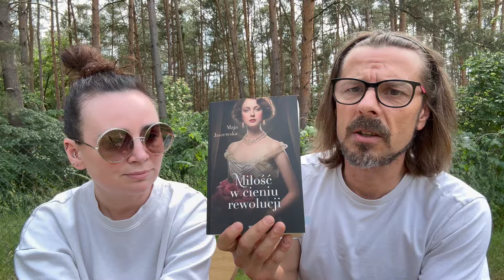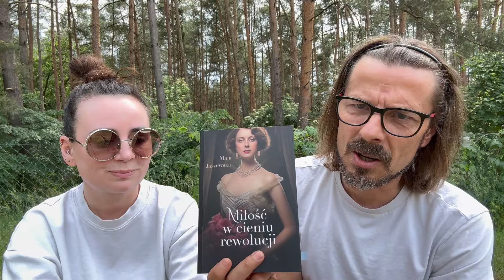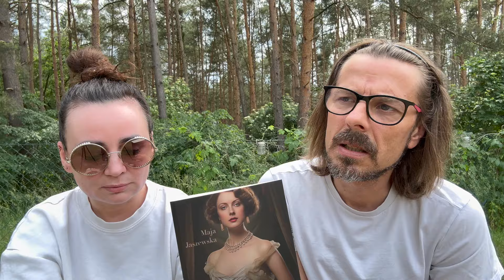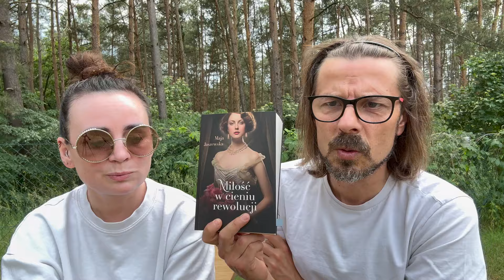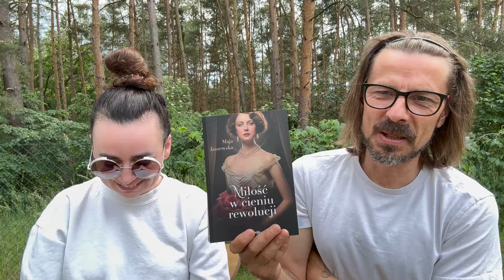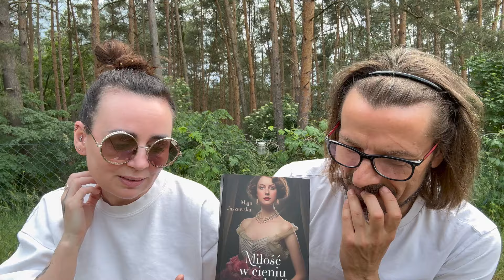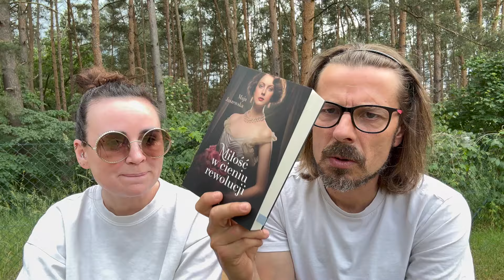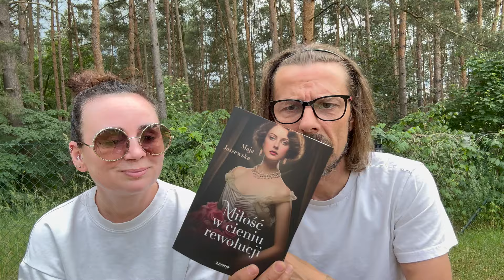"Miłość w cieniu rewolucji" - Maja Jaszewska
Dzień dobry,

Dzisiaj mamy dla Was recenzję książki. To obyczaj umiejscowiony w na przełomie XIX i XX w z bardzo silnym tłem historyczno-politycznym i ciekawą bohaterką. Posłuchajcie dyskusji na temat tej książki ☺️

Zapraszamy!